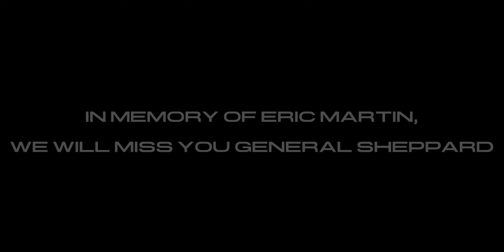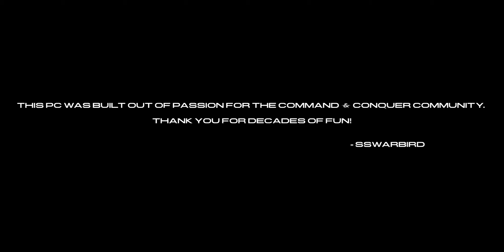Command & Conquer Remastered Custom GDI Gaming PC Build by The Tech Monkey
2+ Years and over 2,000 hours of work. 2020 was hard on us but we fought through and completed